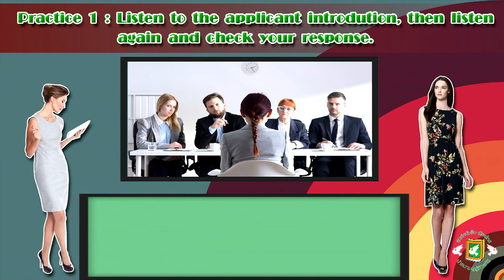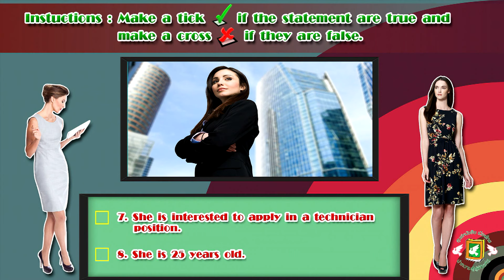Listening and Speaking 1 (English Social Communication)